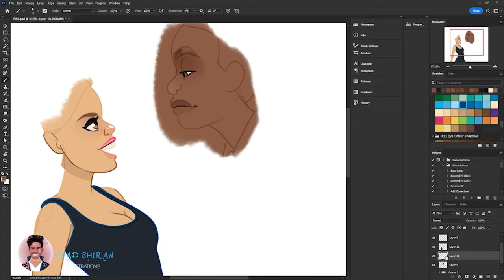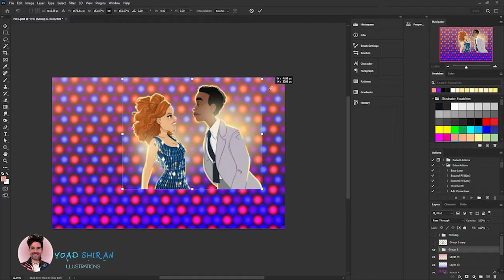Hairspray the Musical - You Can't Stop the beat : Penny and Seaweed - Speed Illustration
or maybe even commission me for your own illustration,

Speed Illustration Process of Seaweed and Penny during the finale number from the musical Hairspray - You Can't Stop the Beat.
Honestly? I'm obsessed with Penny's dress :D